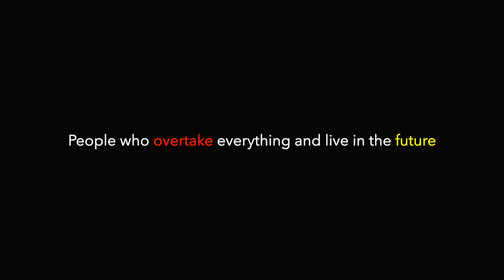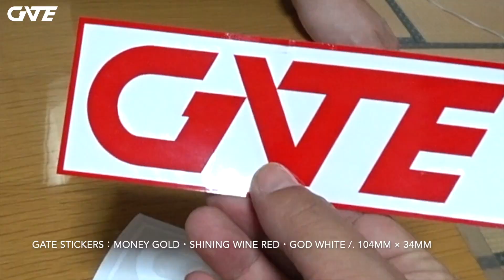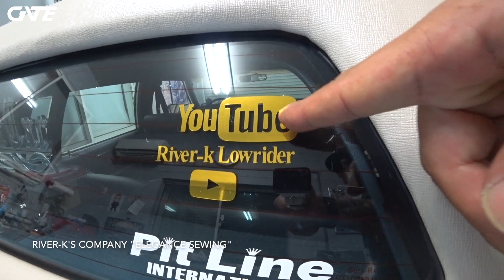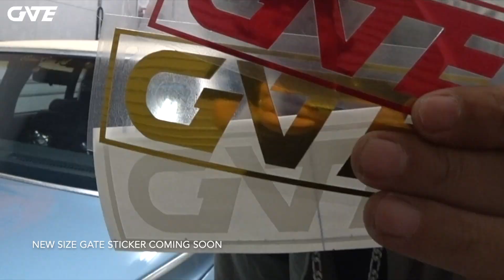【マジか？】SINに内緒でGATEステッカーを勝手に制作したアメ車乗りの男の自宅に行ってみた【Elegance sewing】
・ELEGANCE SEWING

いつもご視聴頂いてる皆様に最大級の感謝★ ^ ^